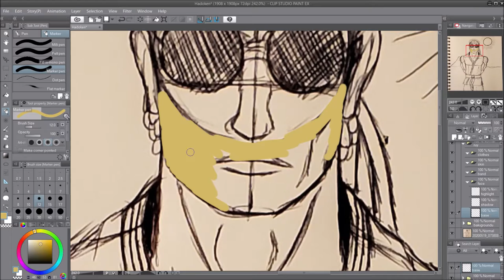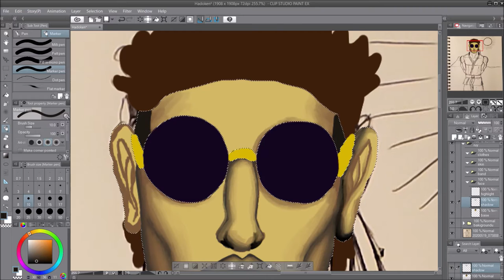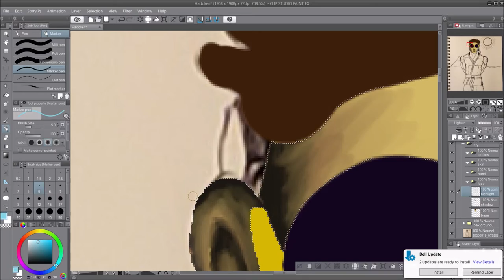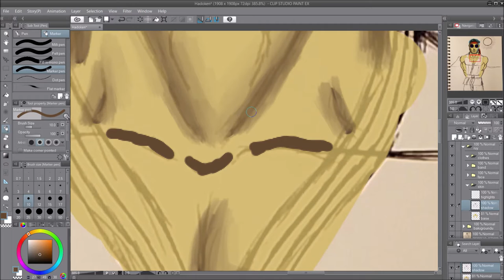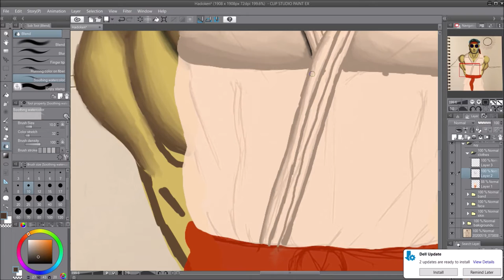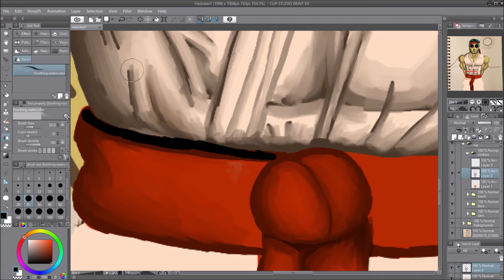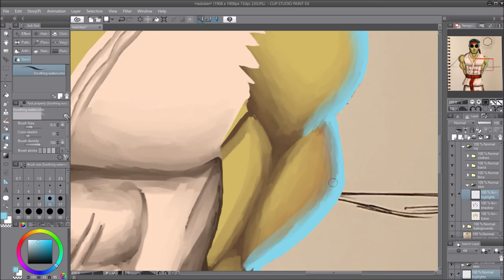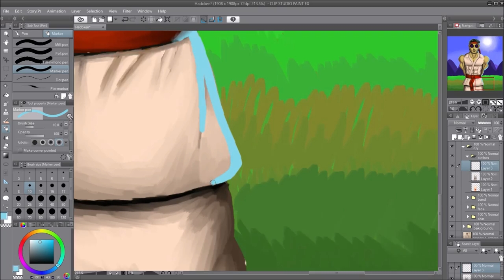Hadoken Tu La Soul SpeedDraw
こんにちは
This is the speed-drawing process for "Hadoken Tu La Soul", by Dr. MoonMan of the MuunManStashunn

Part 1/14 of the Street Fightaz art series, in conjunction with oba黒's Street Fightaz tape. Every Wednesday, a new speed drawing process will be uploaded.